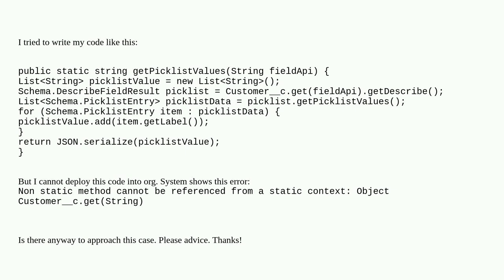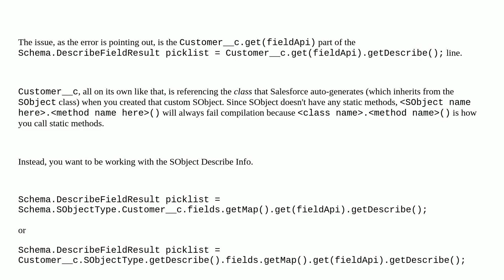Salesforce: How can I get the field information by its name in static method?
How can I get the field information by its name in static method?

A special thanks goes out to the awesome community

  getfieldvalue static getpicklistvalues